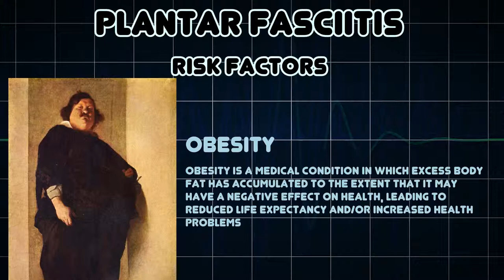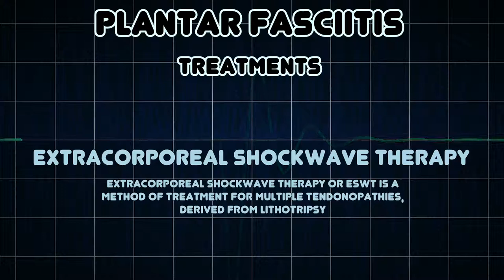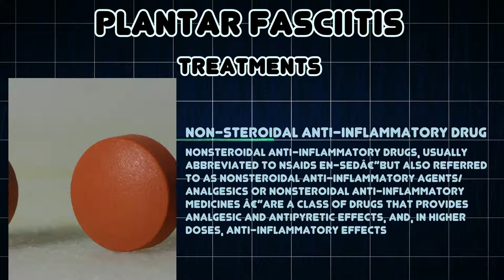Plantar fasciitis (Medical Condition)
Symptoms, risk factors and treatments of Plantar fasciitis (Medical Condition)

Plantar fasciitis is a common painful disorder affecting the heel and underside of the foot